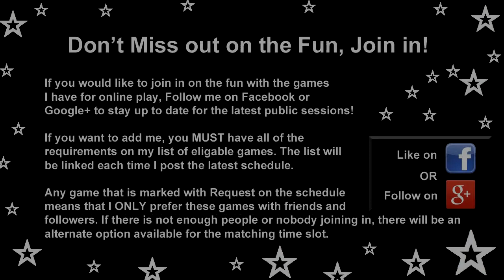Super Smash Bros for Wii U Online - Set 2 (Part 6)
Smash has never looked and felt even sweeter on the Wii U. The excitement is non-stop when you grab your friends and face off online. Join me, ☆Wii wiz™☆, as I join in with my friends to bring you the biggest battles yet on Super Smash Bros for Wii U.

Participants:
☆Wii wiz™☆ (me)
UniversalGiant
Photonpriest
Tyman291486